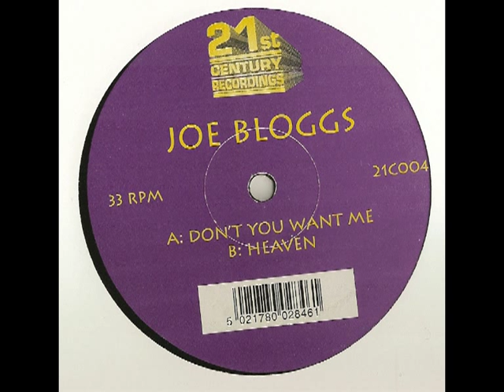Joe Bloggs - Don't You Want Me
Lyrics:

When I first laid my eyes upon you
I knew right then and there you were the one
Eyes so deep you send me melting
And then you smiled as if to say, oh yeah
But then you seemed to change your mind
You looked away like you were oh so shy
Is the game you're playing hard to get

Don't you want me, don't you want me
To touch you and to hold you tight
Don't you want me like I want you

Bomb the bassline, boom bomb the bassline
Bomb the bassline, boom bomb the bass..